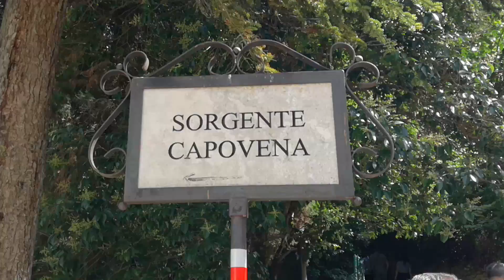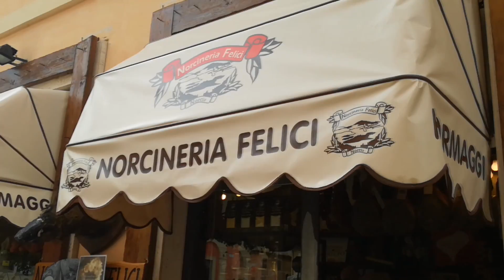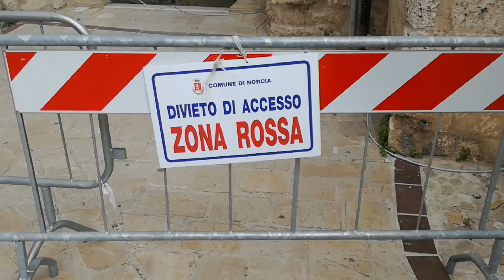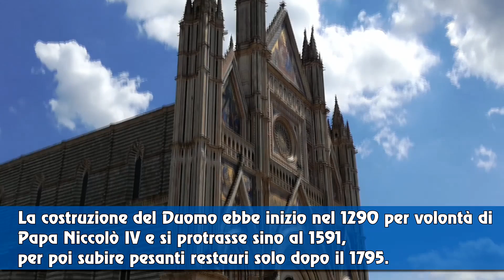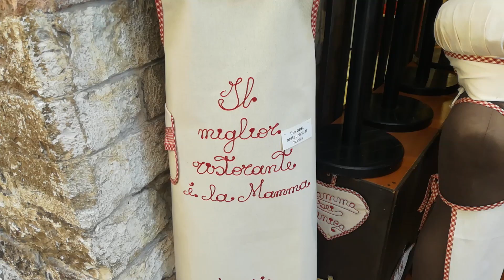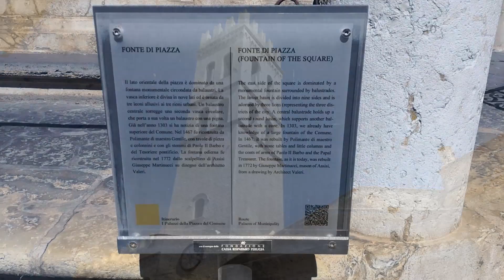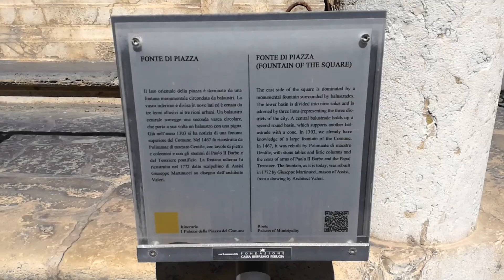Il Salotto di Aldo: On Tour #1 - Umbria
Pokémellari! una puntata speciale puntata del salotto di Aldo  chiamata On Tour...Sperando che il video vi piaccia, e se volete vedere altri video del genere, mettete un bel MI PIACE e CONDIVIDETE il video!

🔺🔺🔺🔺🔺🔺LINK UTILISSIMI:🔺🔺🔺🔺🔺🔺

🎞🎞🎞Buona visione!🎞🎞🎞